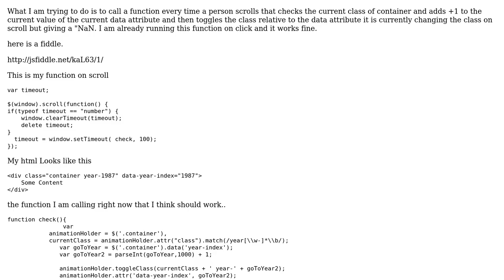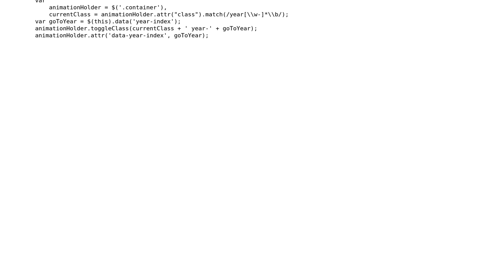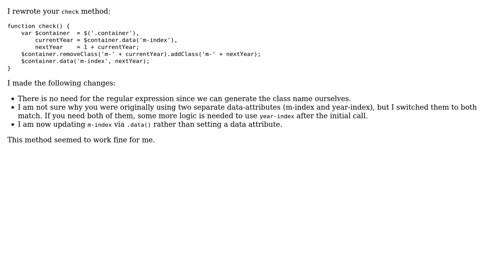Change class of div on scroll HTML5 with data attribute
With thanks & praise to God, and with thanks to the many people who have made this project possible! | Content (except music & images) licensed under CC BY-SA | Music | Images & others | With thanks to user Robert Messerle user Abdul Rafay Shaikh and the Stack Exchange Network Trademarks are property of their respective owners. You are responsible for your own actions.